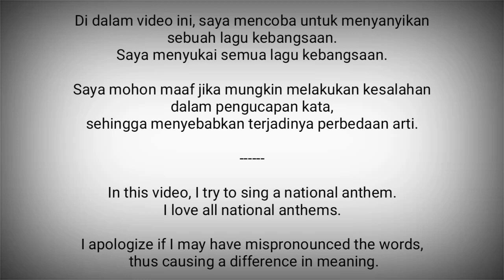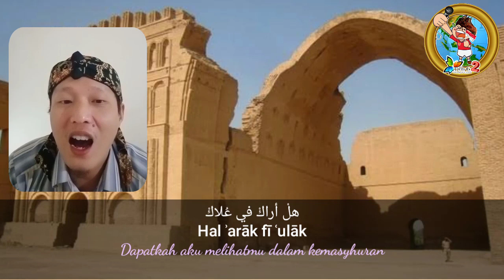Iraq National Anthem - Mawtini مَوطِنِي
Mawtini (موطني) adalah sebuah puisi popular yang dicipta oleh seorang penyair terkenal Palestina, Ibrahim Touqan sekitar 1934.
Pernah menjadi lagu kebangsaan tidak resmi Palestina.

Musik asal diciptakan oleh Muhammad Fuliefil.

Diadopsi menjadi lagu kebangsaan Irak pada 2004.

Irak adalah negara di Asia Barat Daya / Timur Tengah
Ibukota : Baghdad

Sumber :
- Wikipedia
- National Anthems Channel